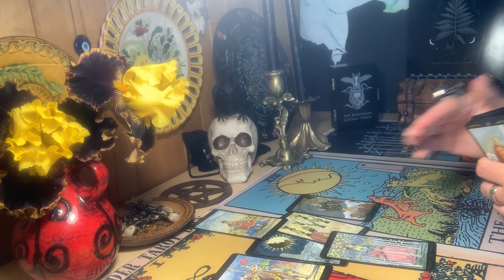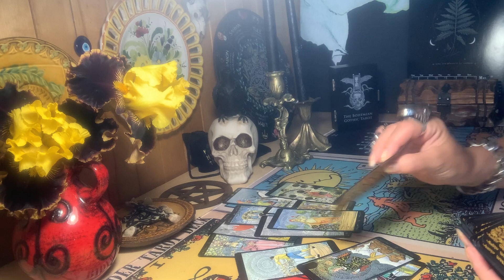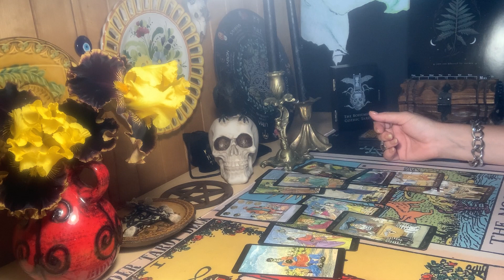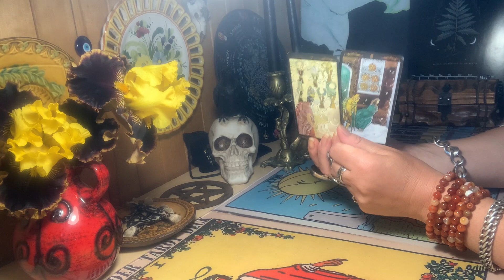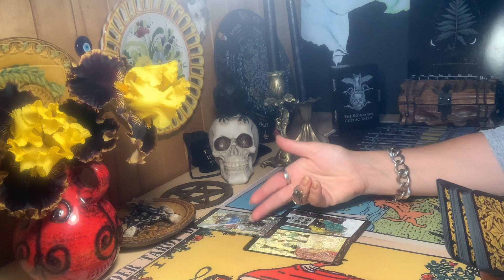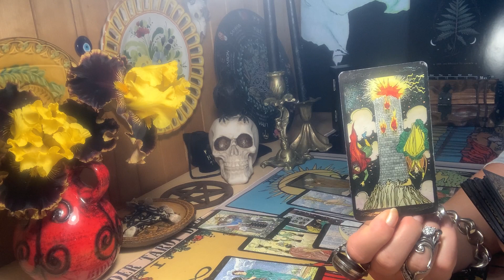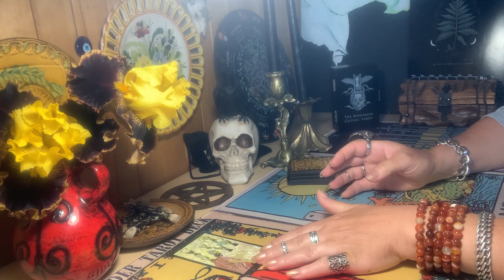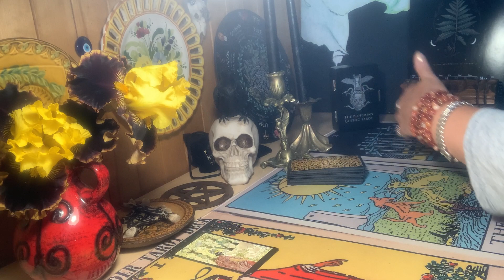Taro G..ei. 3dalis. Ką keisti savyje?